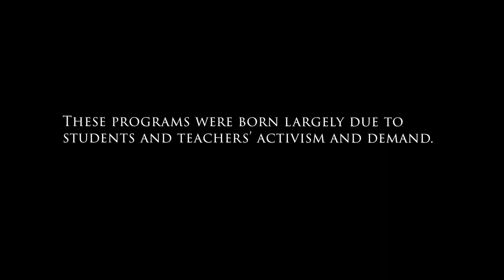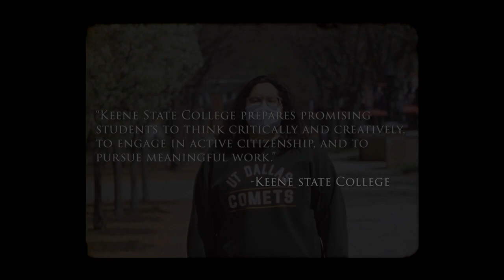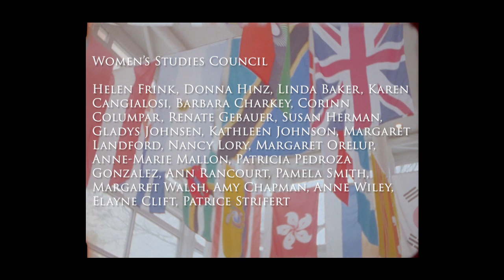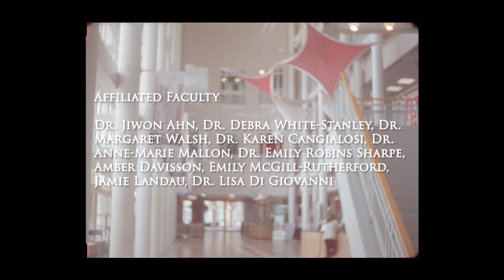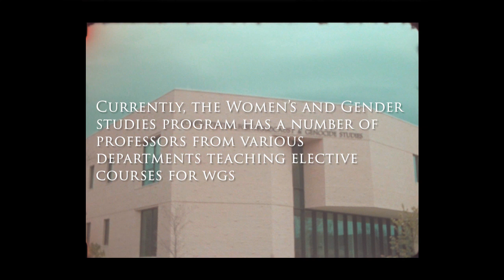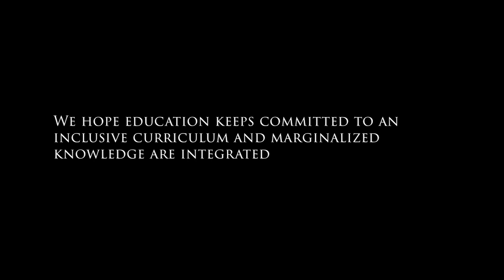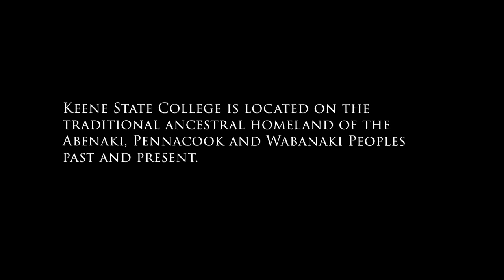Women's and Gender Studies: A Small Program, A Giant Legacy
A brief history of the Women's and Gender Studies program at Keene State College in Keene, NH.